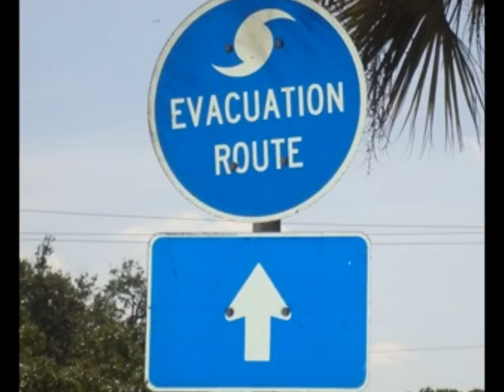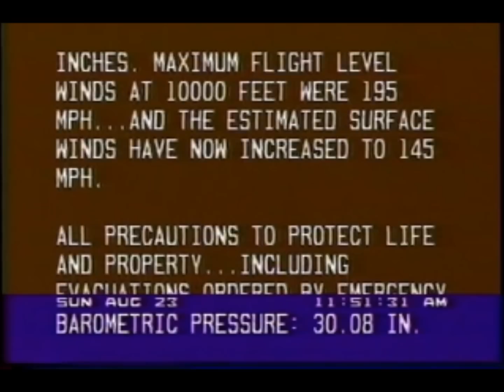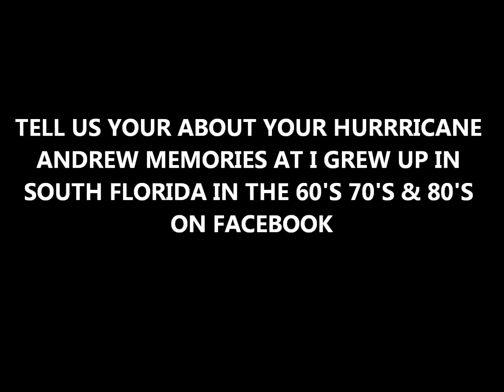REMEMBERING HURRICANE ANDREW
I GREW UP IN SOUTH FLORIDA IN THE 60'S 70'S AND 80'S REMEMBERS HURRICANE ANDREW 08/24/1992